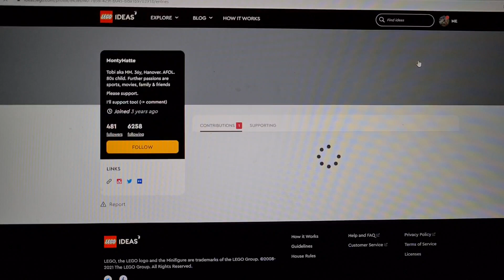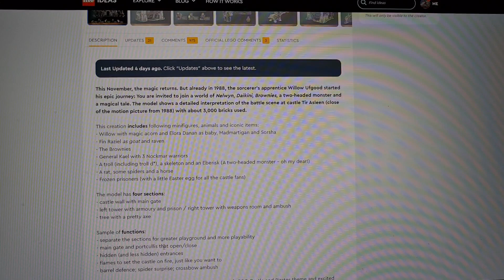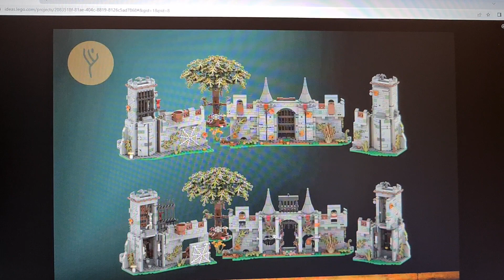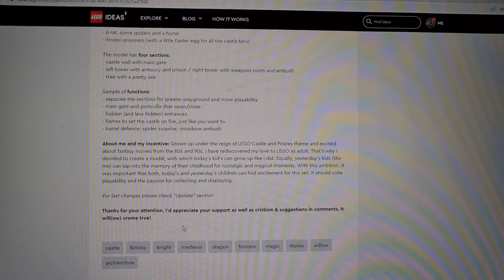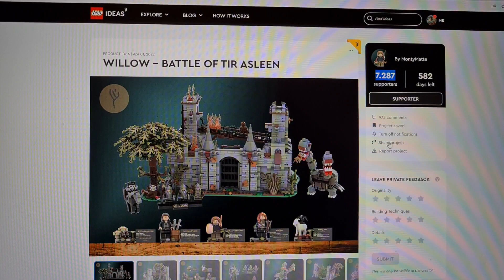LEGO IDEAS WILLOW -BATTLE OF TIR ASLEEN By MontyMatte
This creation includes following minifigures, animals and iconic items:
- Willow with magic acorn and Elora Danan as baby, Madmartigan and Sorsha
- Fin Raziel as goat and raven
- The Brownies
- General Kael with 3 Nockmar warriors
- A troll (including troll d*), a skeleton and an Eberisk (A two-headed monster – oh my dear!)
- A rat, some spiders and a horse
- Frozen prisoners (with a little Easter egg for all the castle fans)

The model has four sections:
- castle wall with main gate
- left tower with armoury and prison / right tower with weapons room and ambush
- tree with a pretty axe

Sample of functions:
- separate the sections for greater playground and more playability
- main gate and portcullis that open/close
- hidden (and less hidden) entrances
- flames to set the castle on fire, just like you want to
- barrel defence; spider surprise; crossbow ambush